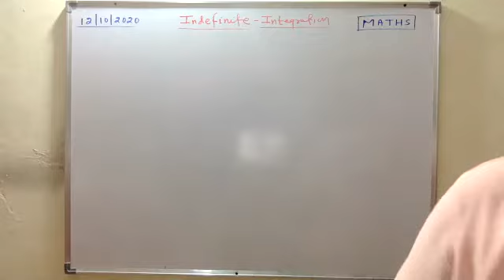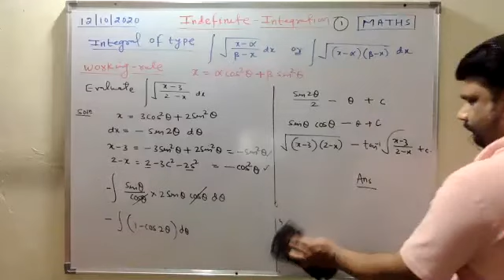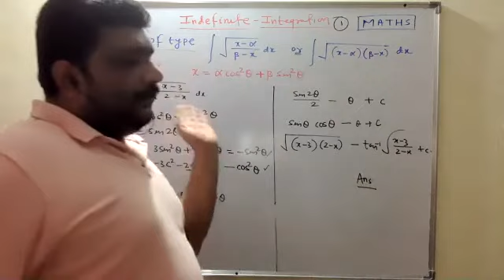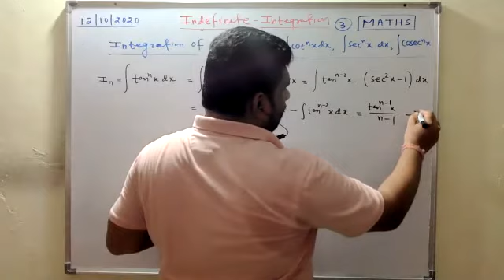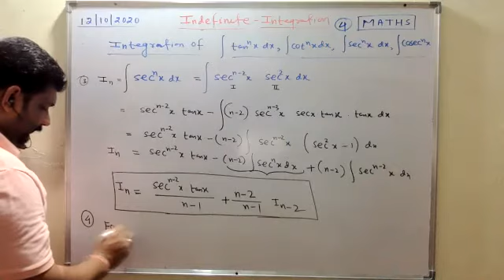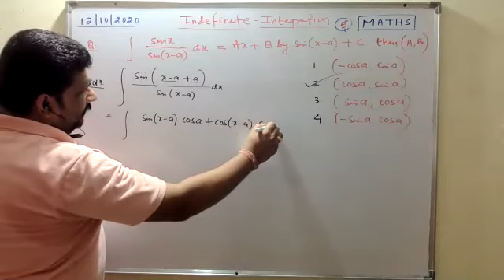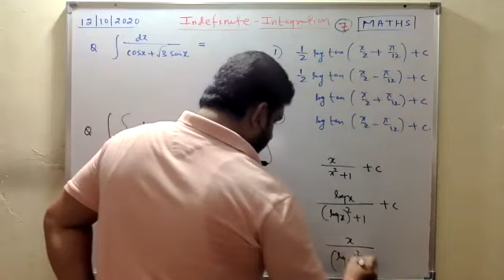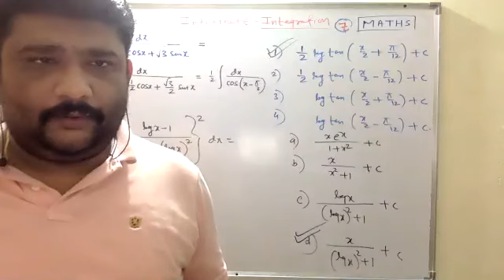Reduction Formulae Indefinite Integration(12- 10- 2020)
Maths-12 INDEFINITE INTEGRATION